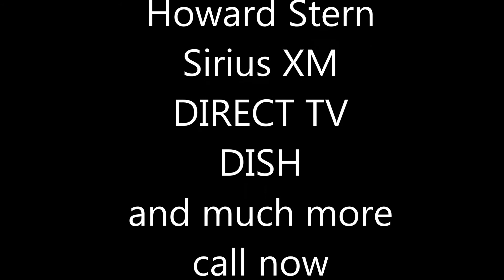advertise on sean hannity in New York NY 888 449 2526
Advertise on Sean Hannity in NYC 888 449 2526 , come here to get the ad rates, costs, prices, media kit, audience size, AQH and CUME in every city and state. iHeart, Pandora, Radio advertising, TV advertising, online advertising, digital and native advertising, banner and disply too. call , iHeart ad rates under $5.00 CPM in all genres.